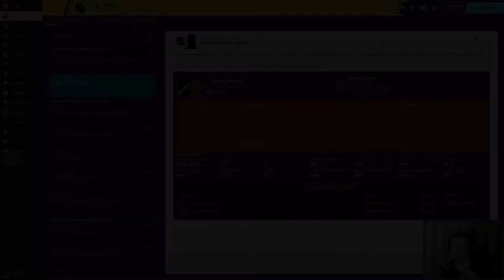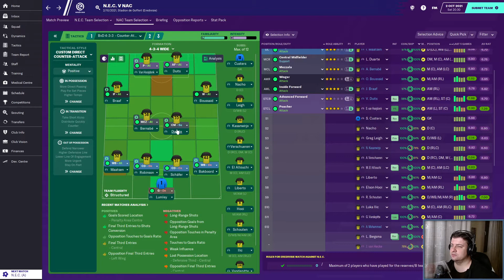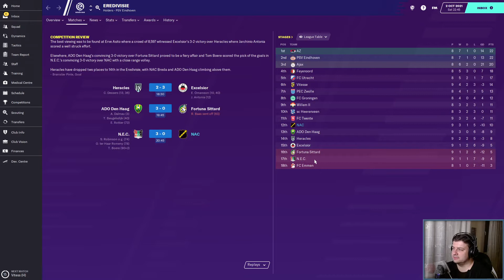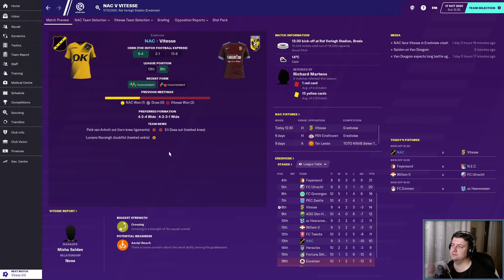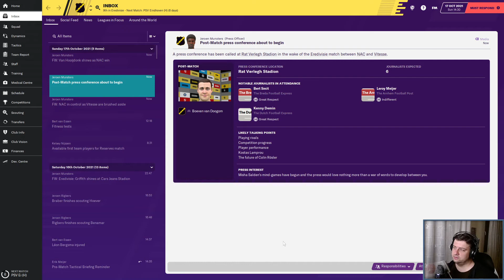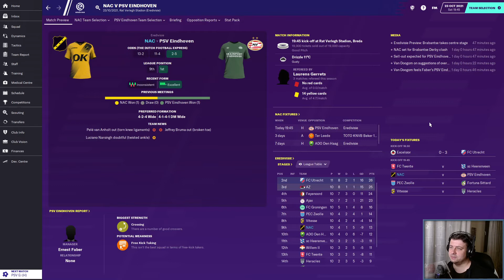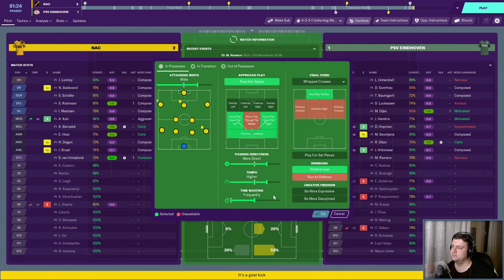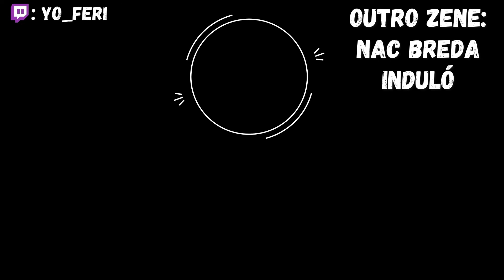FM 2020 - Boeven van Doogom kalandjai #24 - Újra a bajnok PSV ellen | PC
Football Manager 2020 - Boeven van Doogom, a kezdő foci menedzser karrierjét kísérhetjük figyelemmel ebben a sorozatban. Első állomáshelye a holland másodosztályú NAC Breda csapata, akikkel már az első szezonban sikerült feljutni az első osztályba, az Eredivisie sztárjai közé. A második szezonban a 12. helyet elérve kiharcoltuk a bennmaradást, így a helyünk megerősítése a cél.